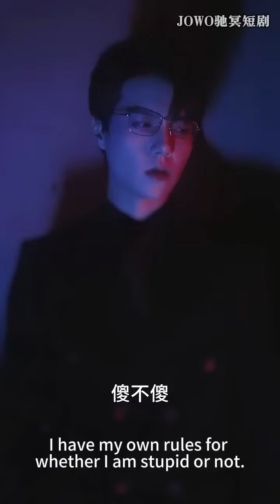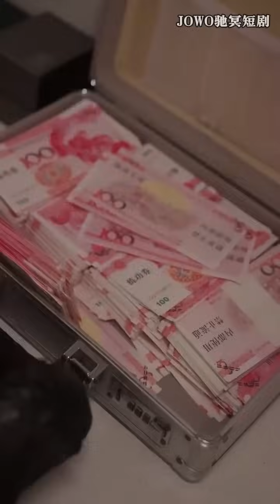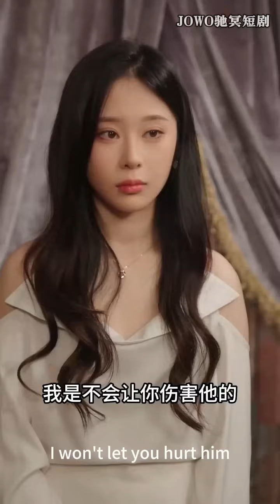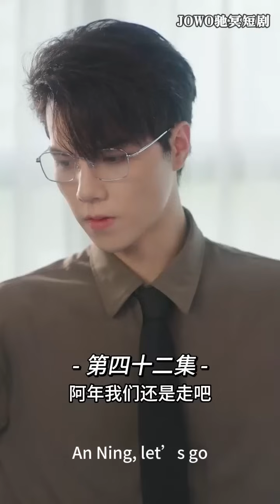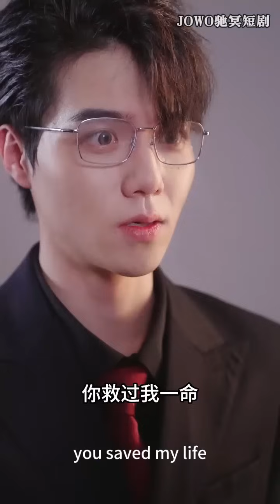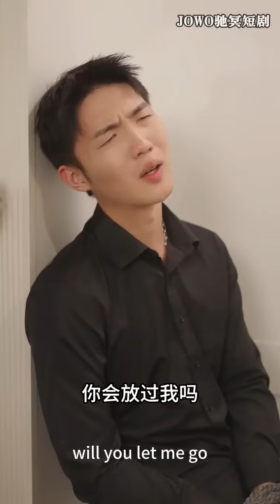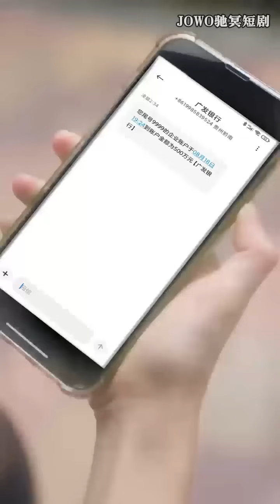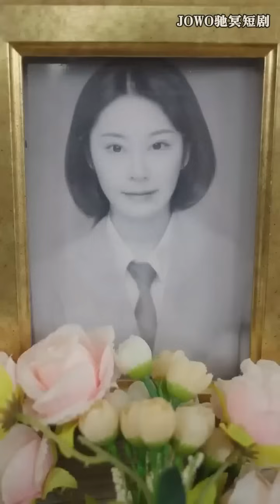[MULTI SUB]《顾少的替身小作精》顾少收留的监狱少女，白天是听话温柔精，晚上是复仇恶女，把她宠上了天#都市 逆袭复仇 男频 短剧全集 【JOWO驰冥短剧】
今日推剧【顾少的替身小作精】